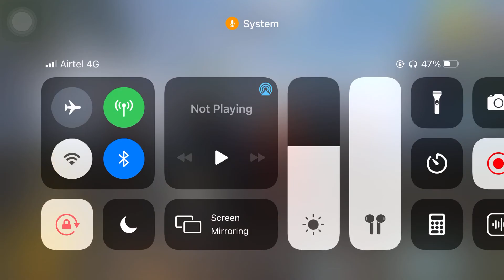SOLO VS SQUAD INTENSE RUSH PUSH